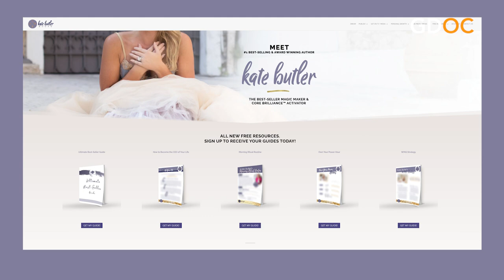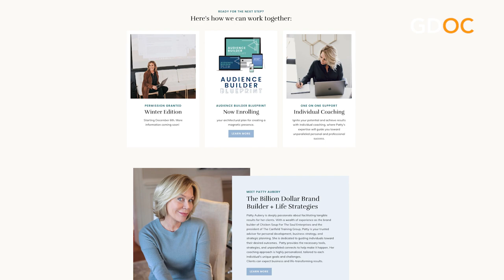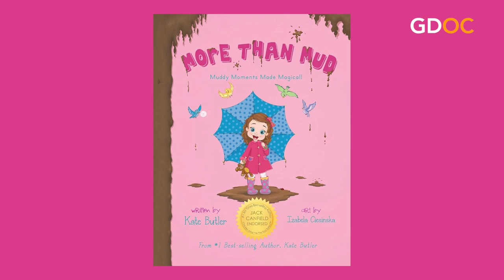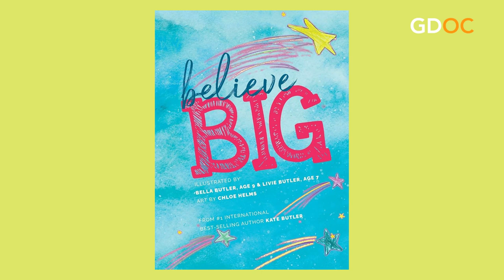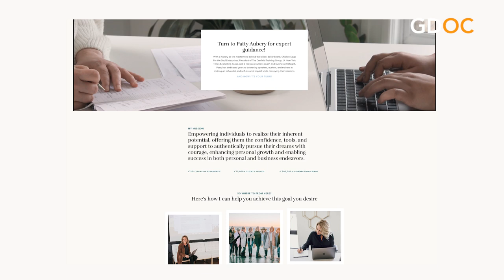Moments That Matter with Erin Saxton, Patty Aubery, Kate Butler & Bella Butler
Step into a world where emotions run deep and stories intertwine, as twenty diverse voices unite to bring you an anthology that celebrates the beauty and complexity of the human experience.

Moments That Matter is a captivating collection of short stories that illuminate the extraordinary impact of seemingly ordinary moments, each penned by a unique and talented author.

Here we will meet four women who have proven time and again that moments truly do matter and how to squeeze the most out of each one.